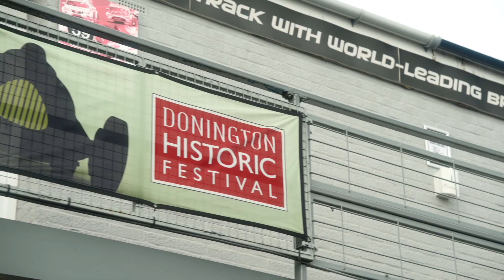Chicane Aston Martin DB2 racing at Donington Historic Festival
Chicane prepared this Aston Martin DB2 for its first race in the Woodcote Trophy Motor Racing Legends Event at Donington Historic on Saturday 30th April 2022.

Chicane | Everything Aston Martin. - Restoration - Engine Rebuilds - Servicing - Race Preparation
Aston Martin Specialist in Hampshire - we can help with general servicing, repairs, restoration projects, race car preparation, storage and maintenance of your Aston Martin.

Restore, Restoration, Race Car Preparation, Repair, Service, MOT, Upgrades, engine rebuild, enhance, storage, paintwork and bodywork, insurance repairs, wheel refurbishment, re-chroming, exterior detailing, Waxoyl treatments and many more.

Film credits: New Page Productions